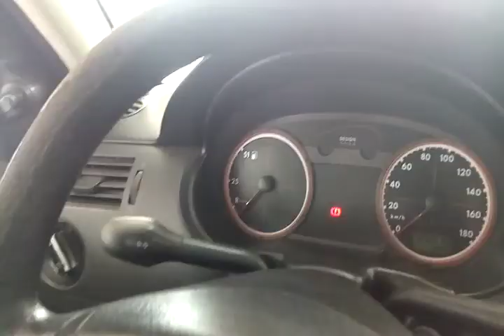117939 - VW / GOL 1.0 02/03